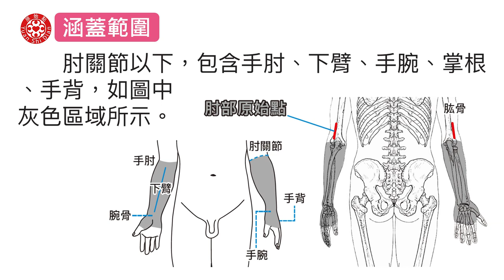肘部原始點手法修正-2020年版